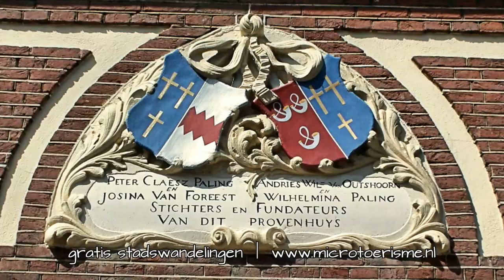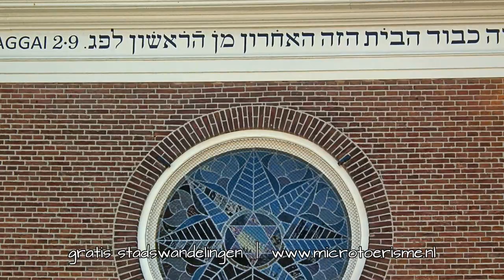ZichtOp: Alkmaar (NL)